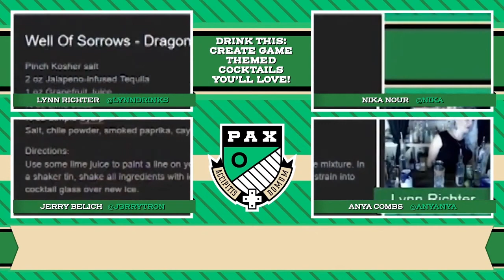Drink This: How to Create Game Themed Cocktails You’ll Love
Hello adventurer! You fought through the dungeon, sailed the open sea, rescued the princess, and somehow managed not to get eaten by a grue. Take this cocktail, you’ve earned it!

Our geek cocktail expert, Lynn, will guide you in shaking up cocktails that will invoke the enchanting worlds and unforgettable characters of games you know and love. Learn with our panel of games industry experts as we explore how to incorporate innovative ingredients to create thoughtful, well-balanced game-themed cocktails and mocktails together. Follow along with the ingredient list, get creative, and explore how to use your newly leveled-up skills to design your own recipes!

Featured Panelists: Lynn Richter [Owner, AwkwardNerd Events], Nika Nour [Executive Director, IGDA Foundation], Anya Combs [Director of Games, Kickstarter], Jerry Belich [Game Designer, Alt Ctrl Wizard]